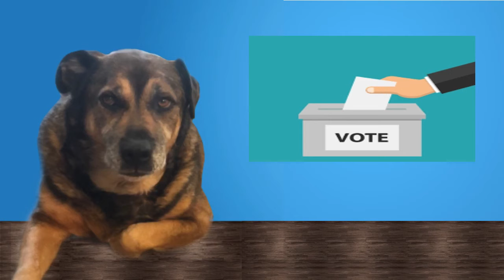Teddy Talks VOTES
Teddy Truthbombs